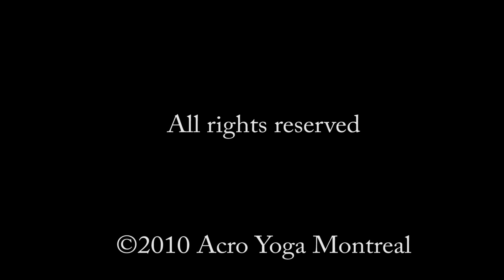Acro Yoga Montreal presents The Art Of Acro Yoga Series#6: Around the World Flow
The Art Of Acro Yoga. Acro Yoga Montreal presents #6 in a series of upcoming videos exploring The Art Of Acro Yoga , with Acro Yoga Montreal Acro Yogis.
Shot @ Ashtanga Yoga Montreal.